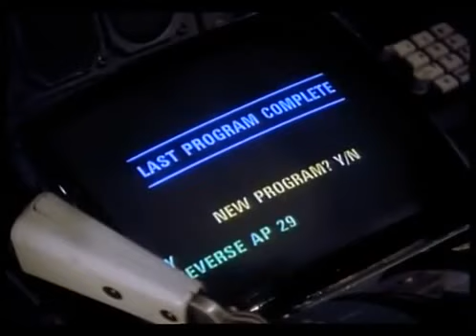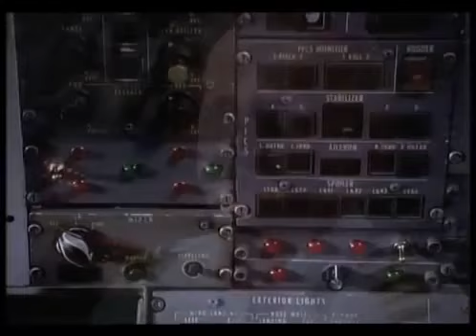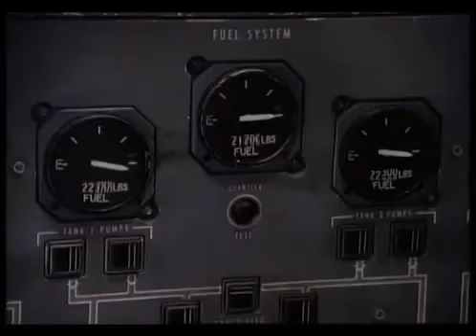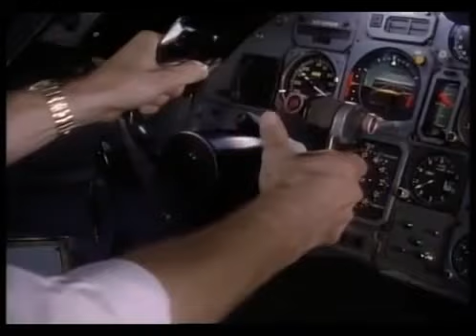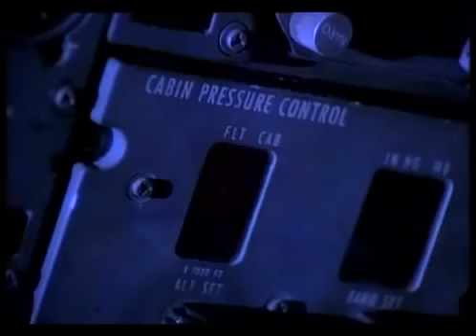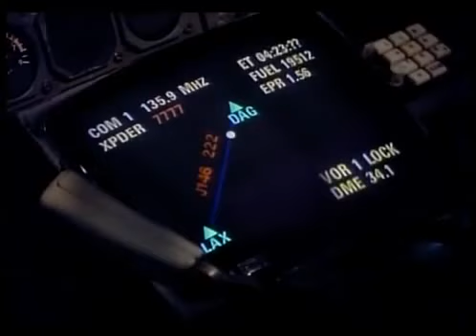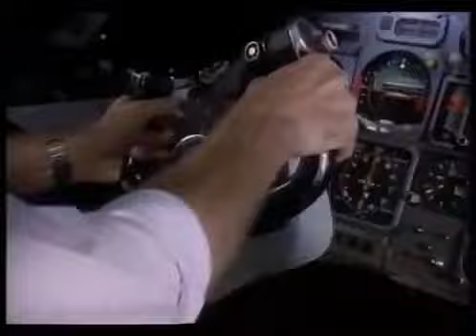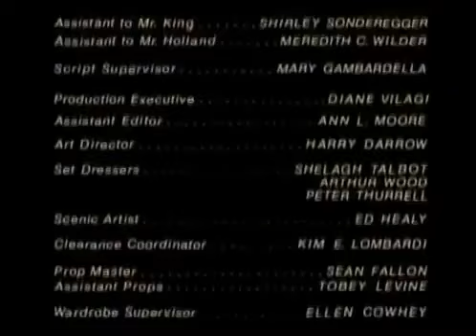Stephen King - The Langoliers 2/2 -mit Stephen King als Tom Holby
Der Urheber hat leider Werbung schalten lassen.
Dies ist nicht meine Schuld.
Dafür darf man den Film aber problemlos hochladen. :)

Die Passagiere erwachen nach einem Flug nach Boston eine furchterregende Welt wieder. Die zehn Flugzeugpassagiere müssen sich damit auseinandersetzen, dass sie einem unbekannten, aber bösartigem Feind gegenüberstehen, der diese Welt bewohnt.